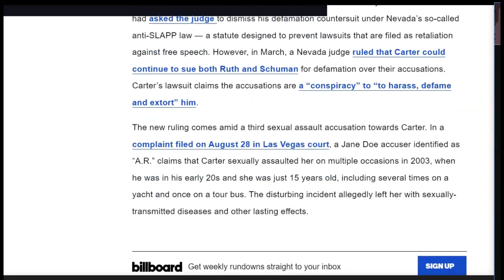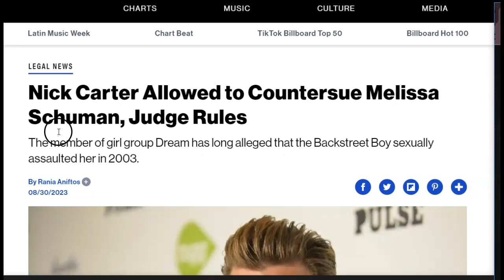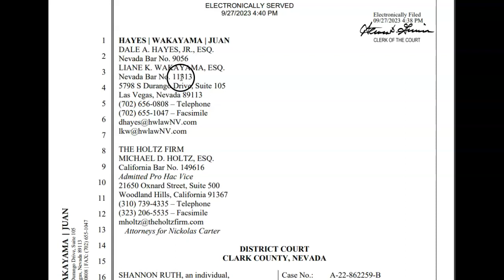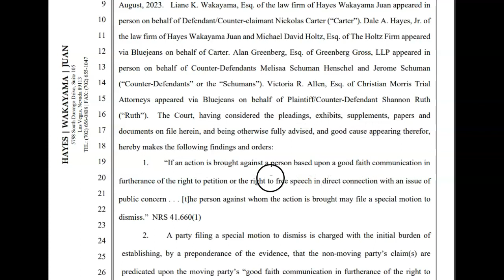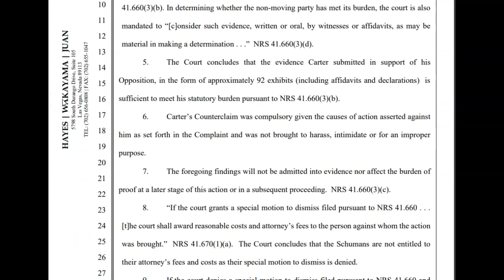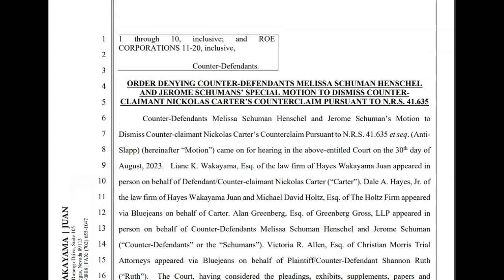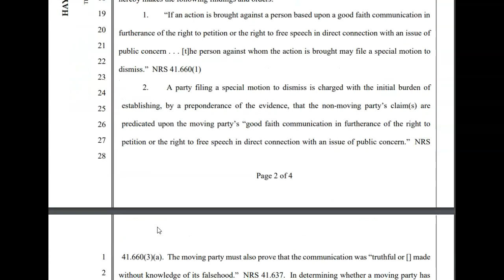Melissa Schuman is TRIGGERED By BackStreet Court WIN!!